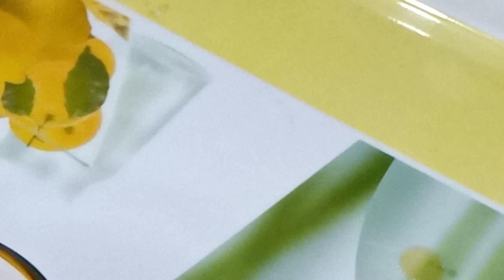فاكهه وعصير العقلاء. @ عزه زيدان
فاكهه العقلاء. لأنها تعمل على الاسترخاء والتركيز والحفاظ على خلايا المخ واسترجاع المعلومات وهي الموز  غني بالكولاي والبكتين والزنك وخاصه الموز الأصفر المز الأخضر غني بالا لياف والبكتريا النافعه للجهاز الهضمي والامساك وبه حديد الموز الأسود به مضادات اكسده لتقويه الجهاز المناعي ومقاوم السرطان
عصير فاكهه العقلاء.
المقادير ٢ثمره جزر مسلوق مضاف إليها ٢ أصابع موز ولتر ماء ونصف كوب سكر تضرب بالخلاط وتقدم  @ عزه زيدان